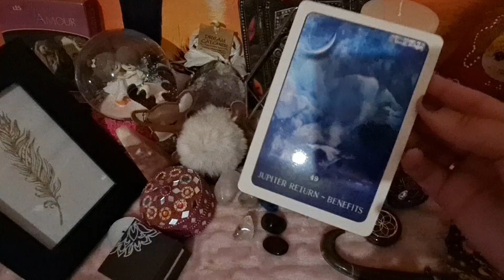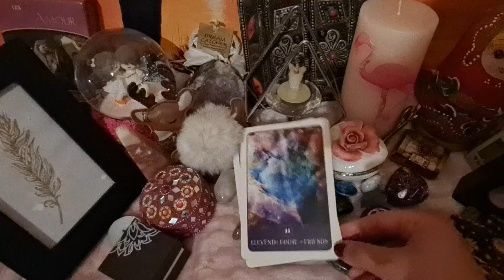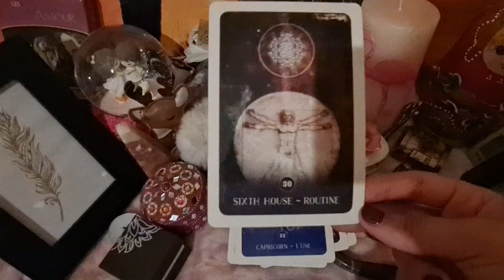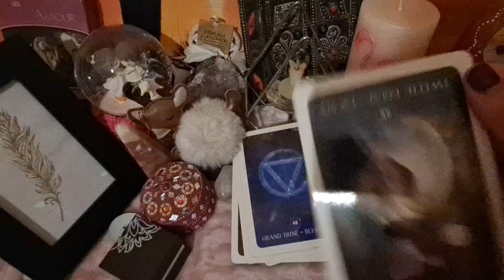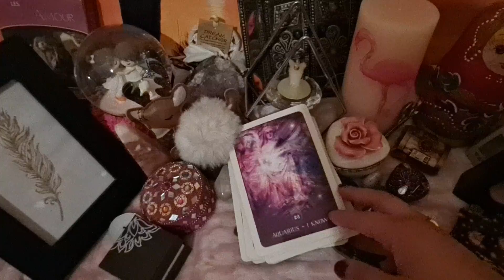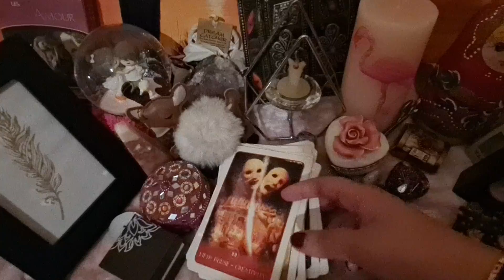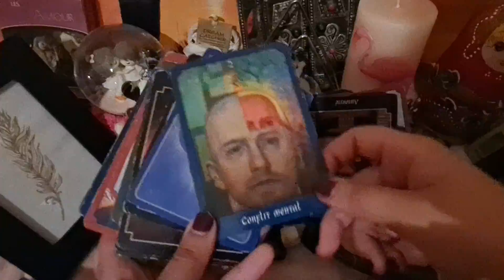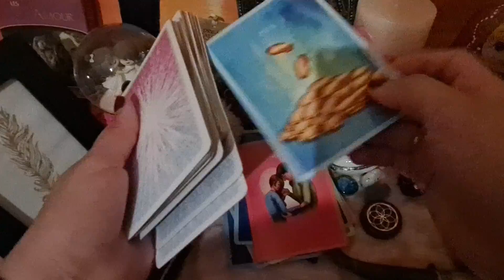Tirage🔮affectif❤nouvelle🌜lune pour les amoureux de lumière🎁son amour est sincère malgrés sa colère😡🥰